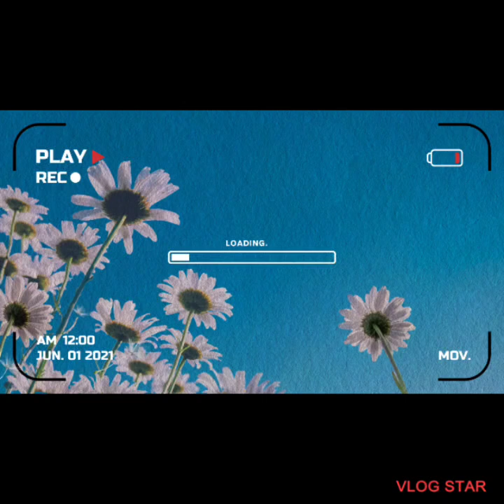DICOY GARDEN FARM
prsc gensan team laagan visit at dicoy garden farm in kulaman